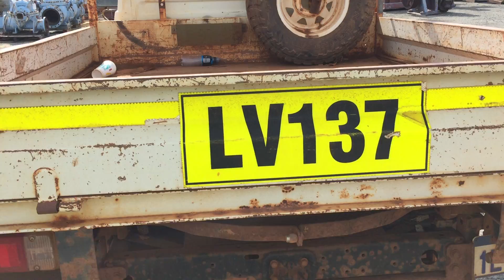2011 Toyota Landcruiser 4x4 Single Cab Tray Back Utility – LV137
2011 Toyota Landcruiser 4x4 Single Cab Tray Back Utility – LV137

Year: 2011
Compliance Date: 07 / 2011
Make: Toyota
Model: Landcruiser
Body Type: Single Cab Tray Back
No. of Seats: 2
Drive Type: 4x4
Engine: V8 Turbo
Engine No: 1VD0124943
Transmission: Manual
Fuel Type: Diesel
Rim Type: 5 Stud Steel
Tyres: 265/65R16
Tyre Condition: Poor

Odometer: 136,993 KMs Indicated
Registration (WA Only): 1EUY494
Registration Expiry (WA Only): 23 November 2018
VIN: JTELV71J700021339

GVM: 3,300 KGs
Tare: 2,340 KGs
Exterior Colour: White
Interior Colour: Grey

Owner’s Manual: No
Log Books: No
Engine Turns Over: Yes
Seats and Upholstery: Poor
Controls and Dash: Poor
Paint: Poor

Extras: Checker Plate Steel Tray w/ Drop Sides, Roo Bar, Spot Lights, Internal ROPS, Snorkel, Beacon

Gregsons Note: Rust / Corrosion Evident Throughout

Key#: 2A
Fleet #: LV137